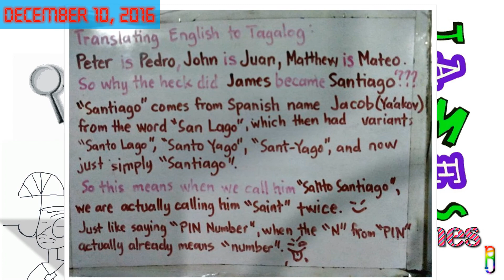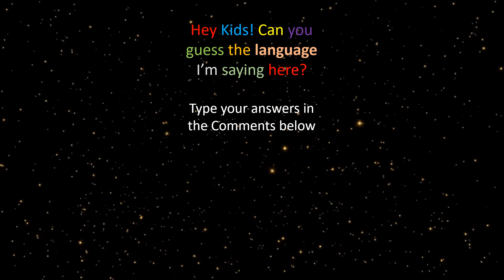Lazy Sunday Trivia – 7th Edition: The Classic White Board & Marker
This is the seventh edition of the compilation of the classic white board and marker, hand written, trivia that I usually do for my kids back in the days before they go to school… and where it all started.
You won’t hear my horrible voice and accent in this video… I’m not sure if that’s good or bad for you, but I’ve put some copyright-free music in the background for you enjoy watching and reading.
I’ve entitled the series as “Lazy Sunday” since… let’s admit it… this is a lazy work and I’m basically just doing a slide show… but there’s a lot of good kid-friendly (admittedly adults don’t know much of it as well) information here, so that’s a good equalizer.
…and Most importantly…. ENJOY!!!
TGFTW - Thank God for the Weekend!!!